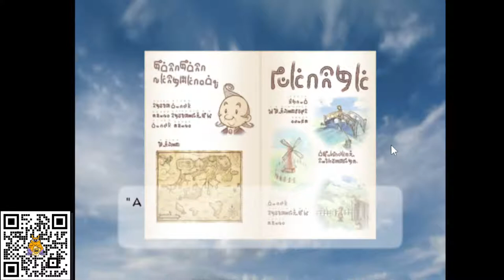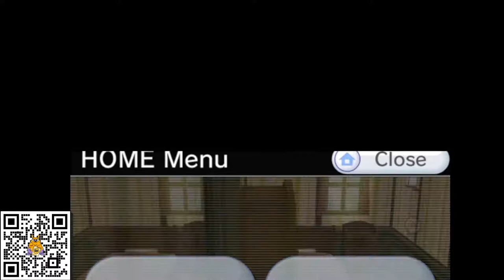HARVEST MOON Tree of Tranquility stream 1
Hello! ^-^
lets play another harvest moon game!

neeaclyne